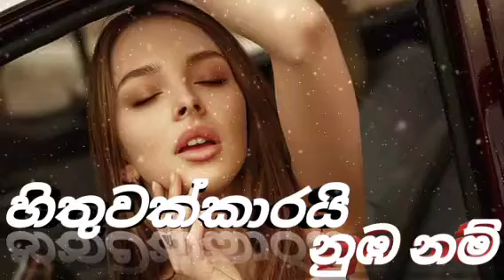Hithuwakkarai nuba nam sodura song (හිතුවක්කාරයි නුඹ නම් සොදුර) | New sinhala song 2023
hithuwakkarai nuba nam sodura
sinhala
sinhala songs
athula silva
hithuwakkari
hithuwakkarai
sinhala song
2022